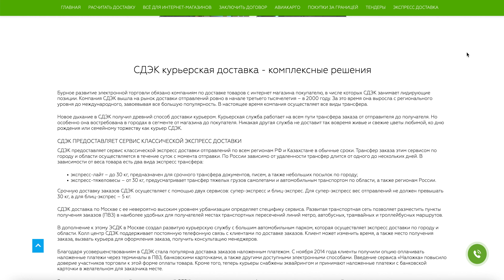Курьерская компания доставки «СДЭК»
Курьерская компания доставки «СДЭК» . Курьерская компания доставки «СДЭК» гарантирует вам: широкую географию, персональный подход к каждому клиенту, разнообразную сетку тарифов, бесплатную упаковку, фулфилмент, пункты ПВЗ и многое другое.